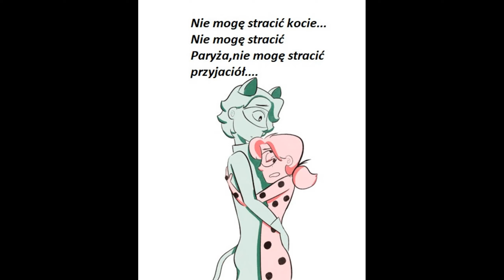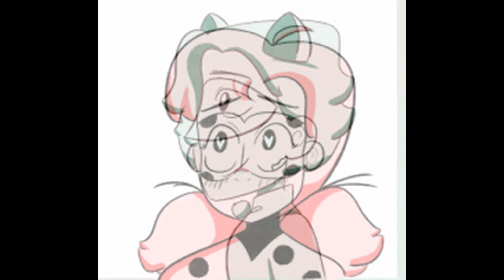Miraculum Komiksy #328 🐞PL🐞Nie można opisać twojej słodkości...😏